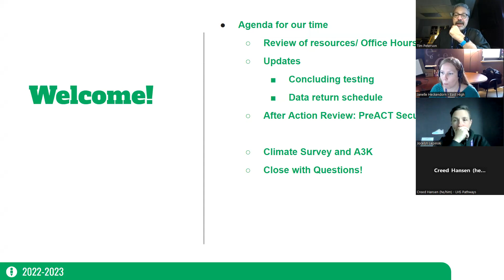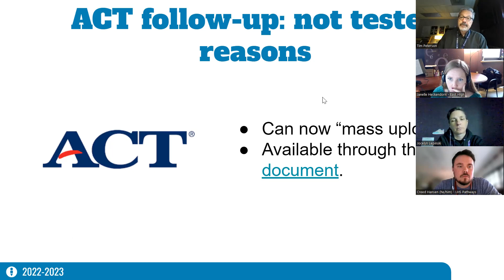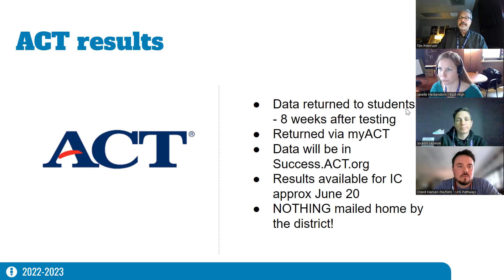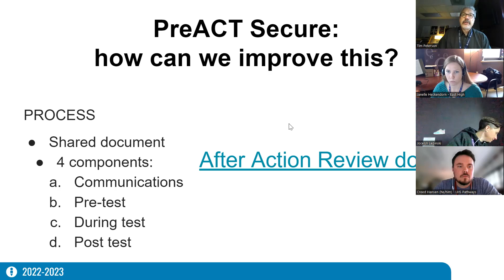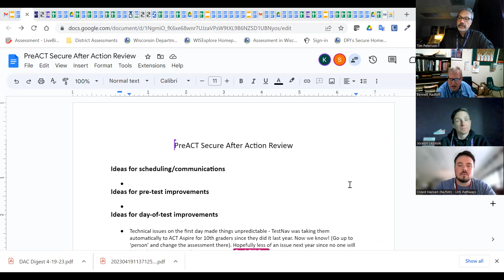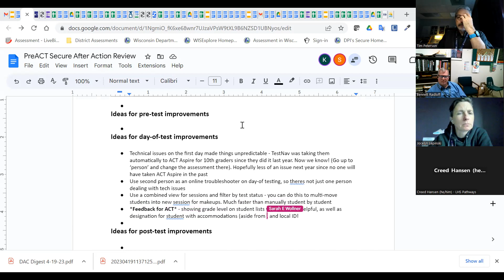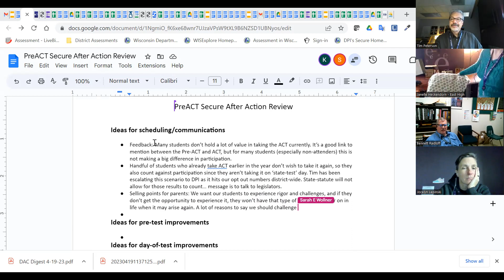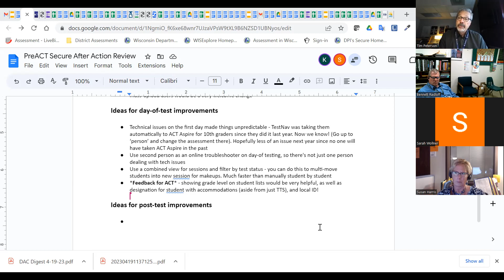HS Coordinator meeting 4 19 23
Final meeting of the year; updates and data release schedule